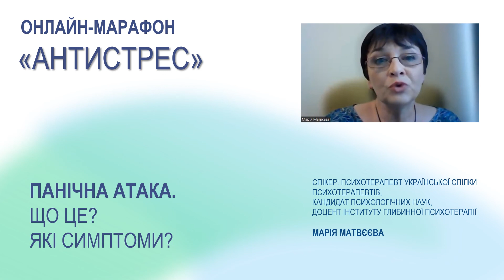Панічна атака. Що це? Які симптоми?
📌 ВАЖЛИВО! Зазначені рекомендації щодо панічних атак - стосуються або профілактики та самодопомоги безпосередньо під час нападу. Це називається «пристосування до симптому», або «як навчитися жити з симптомом, поки його не здолаєш».
Для того щоб позбутися панічних атак, - потрібна психотерапія, а часом і медикаментозне лікування.

Спікер: кандидат психологічних наук, доцент Інституту глибинної психотерапії, навчаючий психотерапевт Української Спілки  Психотерапевтів Марія Матвєєва.

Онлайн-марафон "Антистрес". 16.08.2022